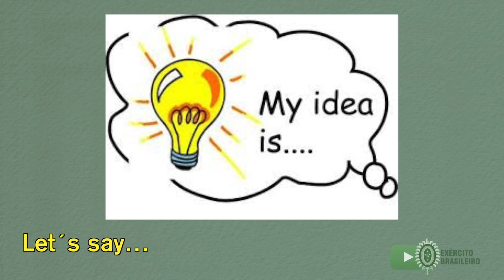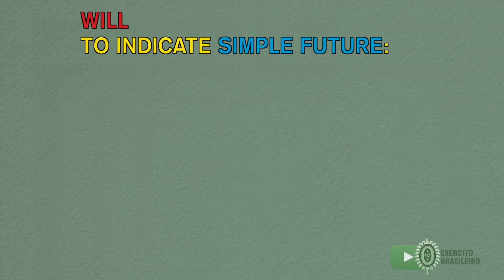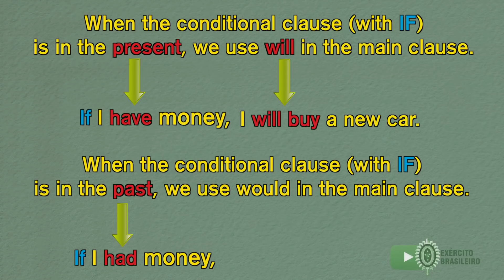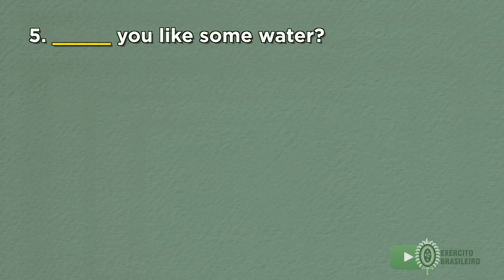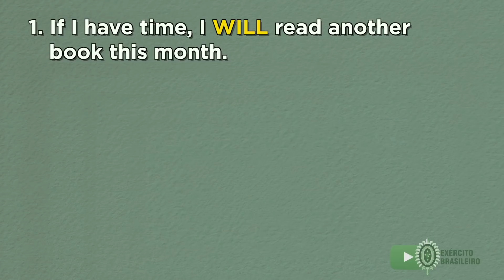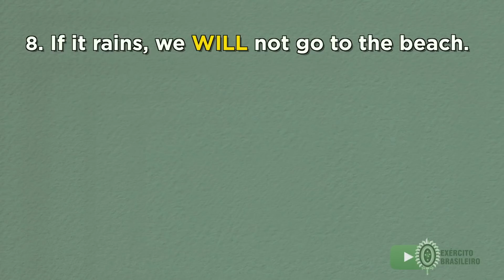"An invitation" - Inglês na Caserna - aula 38